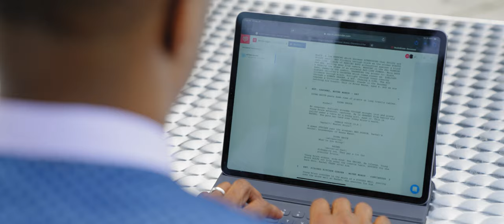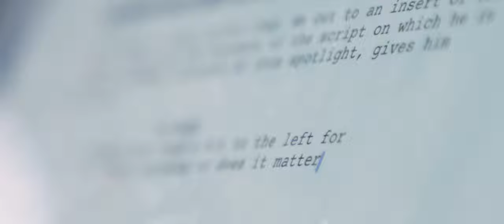Alron Phillips: Graduate Spotlight | Film Production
Alron Phillips made sure to take advantage of every opportunity offered to him at F.I.R.S.T. Institute. This in turn, led him to create his award-winning short film "Methodical." With the knowledge to succeed, the skillsets to elevate his creativity, and the drive to take him anywhere, there is no telling what Alron will accomplish next!